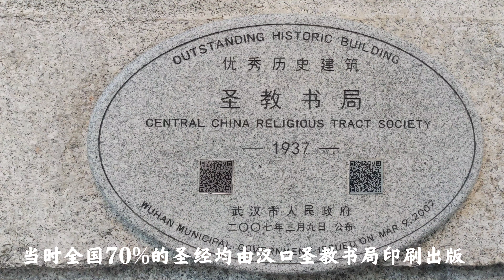汉口租界建筑巡礼二